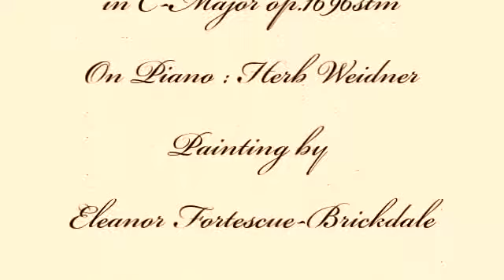Herb Weidner True Love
A true Love. Music for Violins Cello and Piano in C-Major op.1696stm. On Piano : Herb Weidner. Painting by Eleanor Fortescue Brickdale